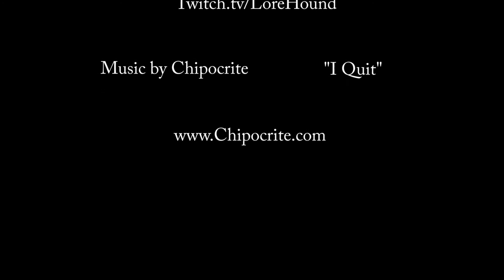PAX South: Petroglyph Begins the end of the World with Grey Goo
Head to LoreHound.com for all your MMOG/MOBA needs.